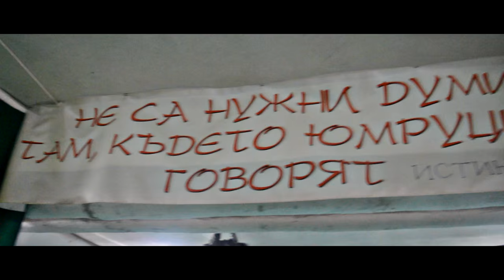B.E.A.S.T. - YORK [OFFICIAL HD VIDEO]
B.E.A.S.T. PERFORMING " YORK "
Инструментал : Black Ace
Запис и Обработка: Студио Изток
Режисьор - Добромир Димитров
Монтаж: Beast Films & BST Films